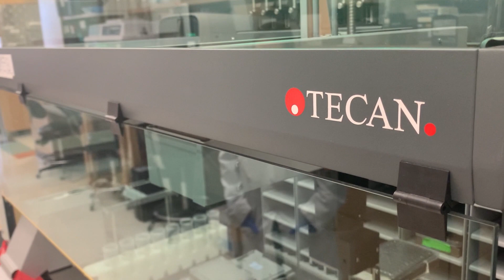Camden Institutions Partner to Launch Groundbreaking Camden Cancer Research Center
In a significant collaborative effort, the Coriell Institute for Medical Research, Cooper University Health Care, and Cooper Medical School of Rowan University (CMSRU) have launched the Camden Cancer Research Center (CCRC), a partnership to investigate cancer and translate basic cancer science into new treatments. The three organizations have pledged an initial $30 million to start this center.